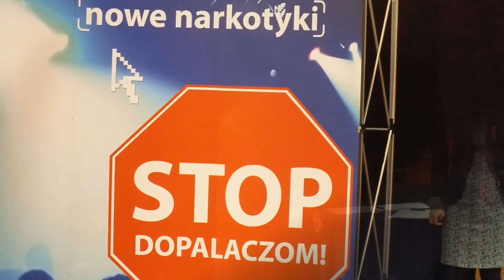Szkoła bez dopalaczy